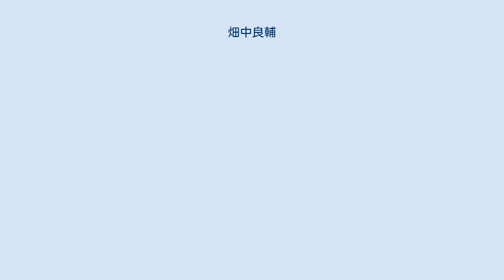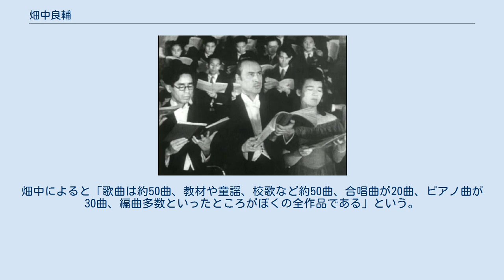畑中良輔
1948年 日本放送協会「第一回放送芸能祭」 左から畑中、藤原義江、三宅春惠 ベートーヴェン『フィデリオ』第2幕 畑中 良輔（はたなか りょうすけ、1922年（大正11年）2月12日 - 2012年（平成24年）5月24日）は、日本の声楽家（バリトン）、音楽教育者、合唱指揮者、音楽評論家、作曲家、詩人、翻訳家（訳詞家）、エッセイスト。
日本の洋楽の発展に多大な功績を残した。
 福岡県門司市（現: 北九州市門司区）に浅野セメントのサラリーマンの父勝次郎、琴と三絃の師匠をしていた母筆の長男として生まれる。
二つ上に姉がいる四人家族。
旧制門司中学校入学。
中学時はラッパ鼓隊に所属し小太鼓を担当しており、人前で歌ったこともなかったが、苦手の数学が受験科目に無い進学先として東京音楽学校を選び、消去法で「声楽科」と書いたという。
1940年（昭和15年）門司中学校を卒業。
澤崎定之に師事し、一浪後1941年（昭和16年）東京音楽学校本科声楽部に入学。
宮廷歌手ヘルマン・ヴーハープフェニッヒに師事。
ヴーハープフェニッヒ解任（妻がユダヤ人であることが判明）後は木下保に師事。
橋本國彦のクラスで作曲と対位法を学んだ。
1943年（昭和18年）9月、東京音楽学校を戦中時のため繰り上げ卒業。
同年召集され姫路の陸軍中部54部隊に配属される。
1945年（昭和20年）陸軍一等兵として上海で終戦を迎える。
上海抑留後1946年（昭和21年）4月復員し、復帰したヴーハープフェニッヒに再び師事して東京音楽学校研究科修了。
 1947年（昭和22年）毎日ホールにて「第一回畑中良輔独唱会」（ピアノ伴奏: 中田喜直）でリサイタルデビュー。
リリック・バリトンとして、その音楽的解釈力の深さと卓越した演技力で、デビュー当時より高い評価を受ける。
1948年（昭和23年）藤原歌劇団公演モーツァルト『ドン・ファン（ドン・ジョヴァンニ）』日本初演のマゼット役でオペラデビュー。
以来オペラでは主にモーツァルト歌手として活躍、『魔笛』『フィガロの結婚』などの数多くの日本初演に出演。
中でも『魔笛』のパパゲーノは100回以上演じている。
ヒュッシュ、タリアヴィーニ、タッシナーリと共演するなど、オペラ上演史に輝かしい足跡を残した。
 また歌曲ではドイツ歌曲・日本歌曲に造詣が深く、特に日本歌曲では全国縦断連続リサイタルを行い、その普及に多大な貢献をした。
 音楽教育にも力を注ぎ、弟子の多くの優れた声楽家が、日本はもとよりヨーロッパでも第一線の歌手としてオペラに歌曲に活躍している。
1948年（昭和23年）東京音楽学校講師、1949年（昭和24年）東京藝術大学講師。
ことばを礎にした歌唱の大切さを唱え，ドイツと日本の歌曲を中心に体系的な演奏，指導を続けた。
1958年（昭和33年）東京藝術大学助教授。
1969年（昭和44年）- 1983年（昭和58年）東京藝術大学教授。
1964年（昭和39年）- 1975年（昭和50年）国立音楽大学講師。
2006年（平成18年）- 2012年（平成24年）東邦音楽大学客員教授。
その他、公開講座・セミナー多数。
数々の教則本の監修・解説を手掛け、声楽を学ぶ者の必読書となっている。
また『日本名歌低声用50曲集』（カワイ出版）『イタリア歌曲集』（全音楽譜出版社）などの多数の歌曲集の編纂、監修にも携わった。
小中学校の音楽教科書・教師用指導書も執筆している。
 1952年（昭和27年）二期会結成と同時に参加。
創立メンバーとなる。
1956年（昭和31年）「青の会（畑中門下生の会）」主宰。
1969年（昭和44年）東京室内歌劇場を設立。
1971年（昭和46年）（社）日本演奏連盟理事。
1972年（昭和47年）日本音楽コンクール委員。
 二期会においては、1954年（昭和29年）にジャン・カルロ・メノッティ『アマールと夜の訪問者』の訳詞を妻の畑中更予と手掛け、1956年（昭和31年）にリヒャルト・シュトラウス『薔薇の騎士』日本初演における訳詞を内垣啓一と手掛けるなど、草創期から翻訳家（訳詞家）としても活動し、新たな作品を日本に紹介し定着させる意欲的な取り組みを行っている。
 音楽評論は、歌手活動より早く1942年（昭和17年）から始められており、舞台芸術全般への広範な教養にあふれた名...